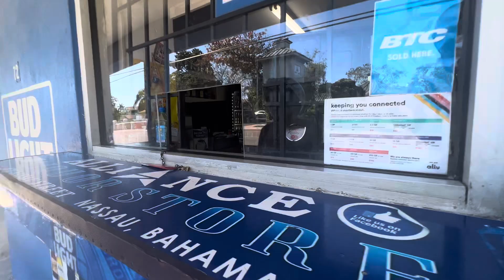WGP, Well, Good, Prices, Paradise Island, Paradise, Nassau, Bahamas 🇧🇸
Well, good prices, Paradise Island, Paradise, Nassau, Bahamas 🇧🇸